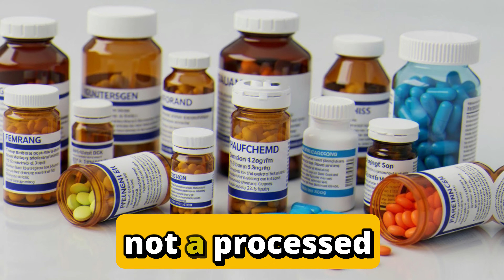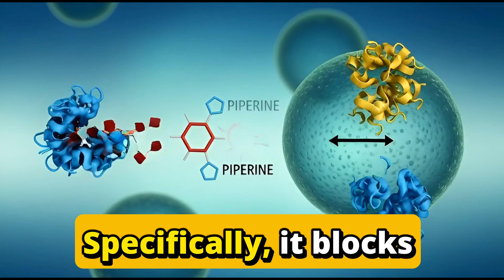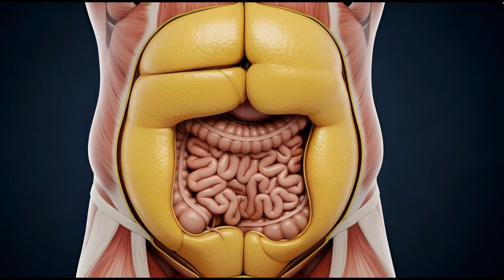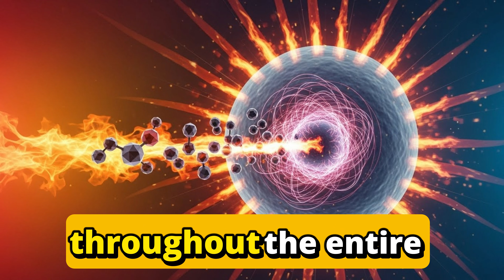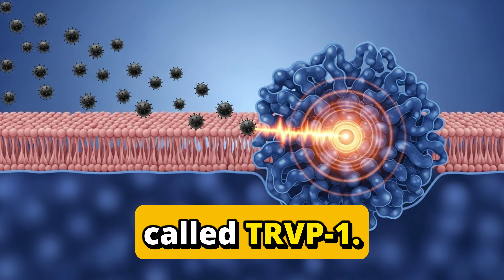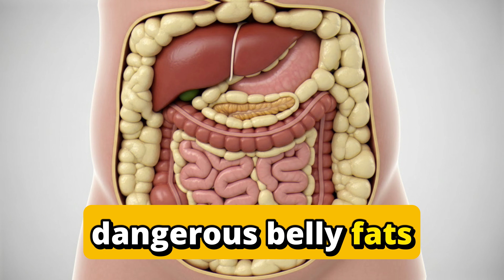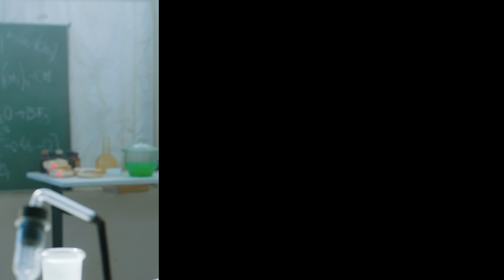This 'Useless' Kitchen Spice Burns More Fat Than Walking!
Discover the peer-reviewed research showing how black pepper's active compound, piperine, activates fat-burning genes, blocks new fat cell formation, and boosts metabolism—all backed by published scientific studies.